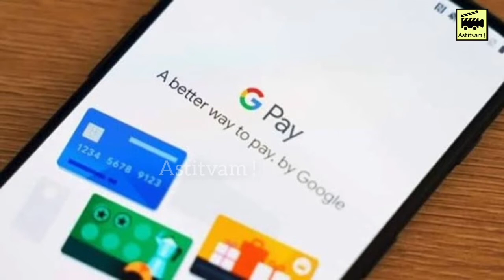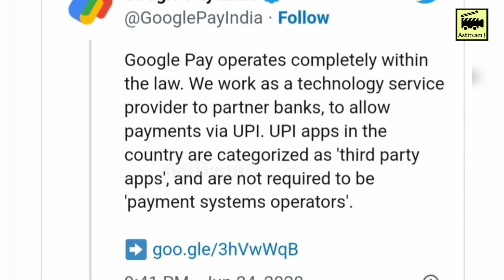ಗೂಗಲ್ ಪೇ ಬಳಸಬಹುದೇ??/ Can we use Google pay??/Is that fake news ??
We hope that you all would like this video

@ abhay_astitvam